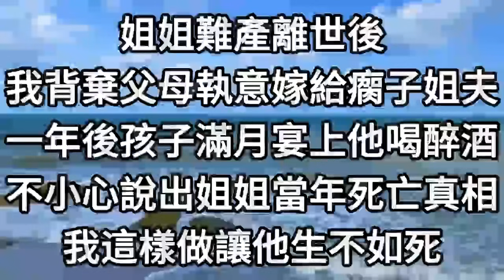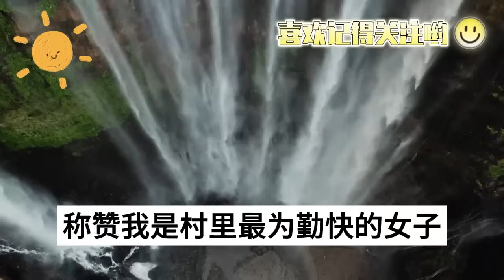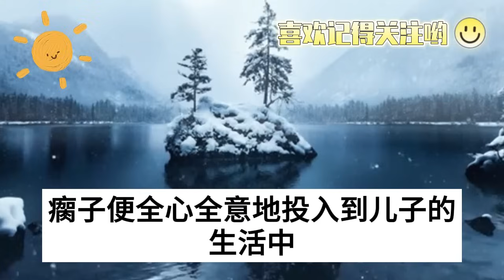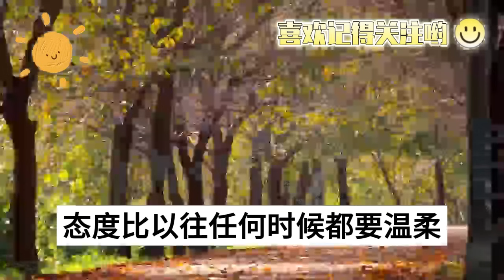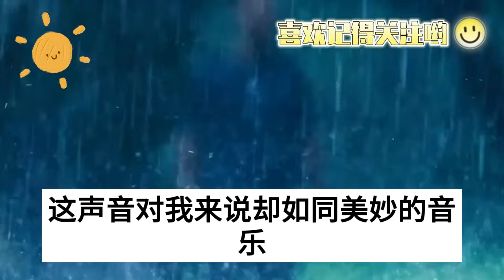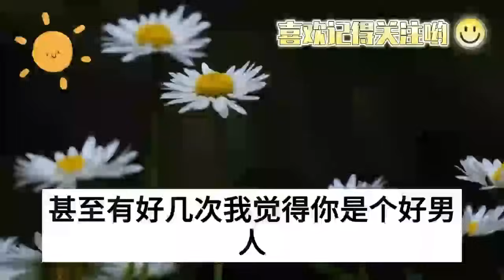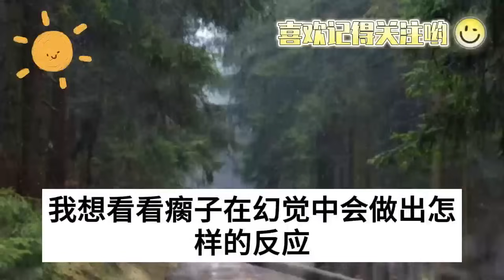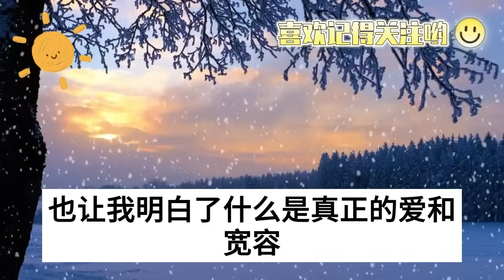姐姐難產離世後我背棄父母，執意嫁給瘸子姐夫，一年後孩子滿月宴上，他喝醉酒，不小心說出姐姐當年死亡真相，我這樣做讓他生不如死#情感故事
1、疼了十年的養子把我推下懸崖，才知他是老公和閨蜜的私生子，渣男拿著巨額保險吃香喝辣，所有人都以為我死了屍骨無存，活著回來我要讓他們生不如死
2、爸媽死後舅舅全家寄住在我的別墅，表嫂懷孕後竟讓我每月出1萬房租，甚至下藥謀害想把我趕出家門，無意間聽到爸媽當年死亡真相，隔天我讓他全家血債血償
3、三歲女兒不幸墜樓，老公卻忙著給白月光孩子過生日，導致我女兒錯過時機搶救無效死亡，整理遺物意外發現女兒死亡真相，隔天我一招讓所有人血債血償
4、公公懷疑我兒子是野種，背著我偷偷做了親子鑒定,婆婆甩我三巴掌罵我是婊子不檢點，不料鑒定報告出來後，老公傻了全家人都驚呆了
5、父親警告我地下室是家裏的禁區，可每到深夜裏面總會傳來異響，趁他出差我斗膽前去查看，不料眼前一幕讓我直接嚇癱，我爸隱藏多年的秘密也終於浮出水面